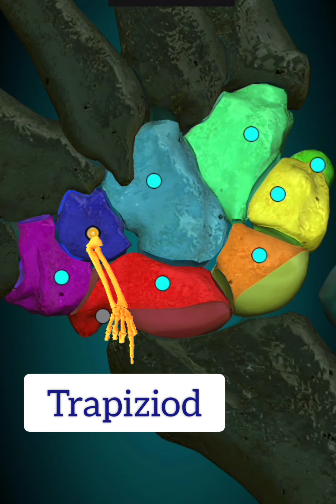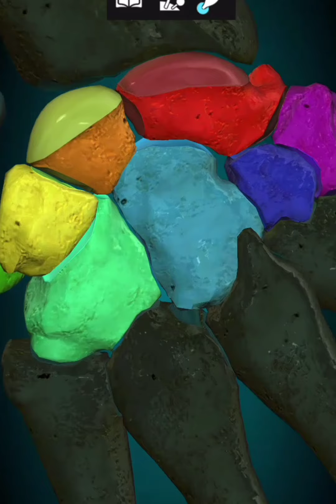3D Anatomy of wrist bone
3D Anatomy of wrist bone